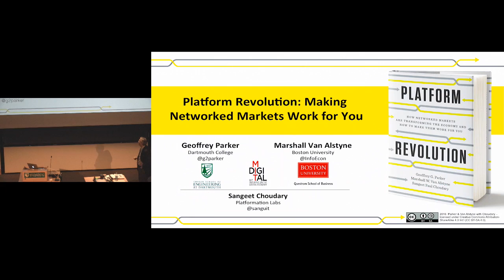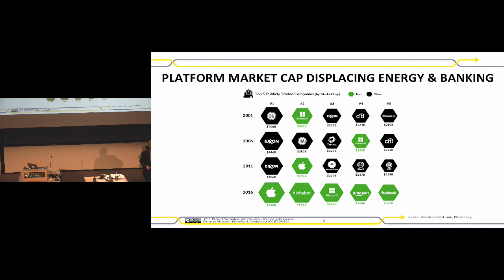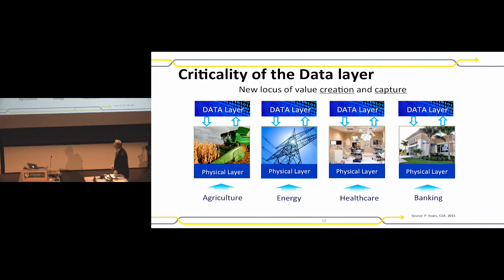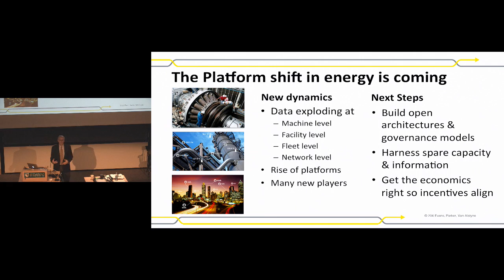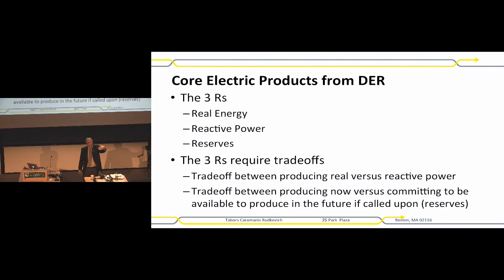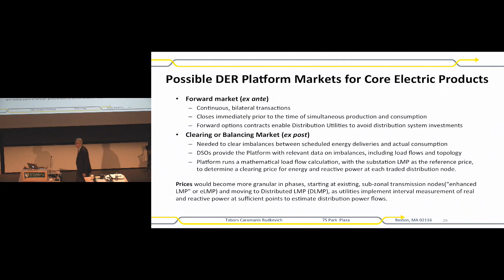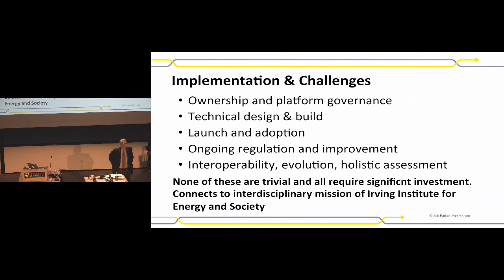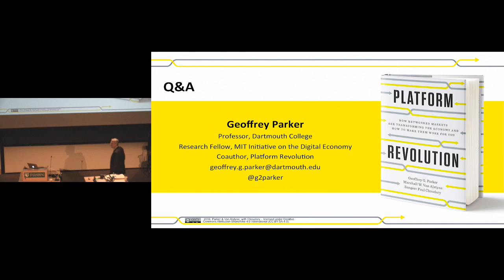How the Platform Revolution Might Reshape the Electric Power Industry (Jones Seminar 2016)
Dartmouth's Jones Seminars on Science, Technology, and Society
"How the Platform Revolution Might Reshape the Electric Power Industry."
Geoffrey Parker, Professor of Engineering & MEM Director, Thayer School of Engineering at Dartmouth.